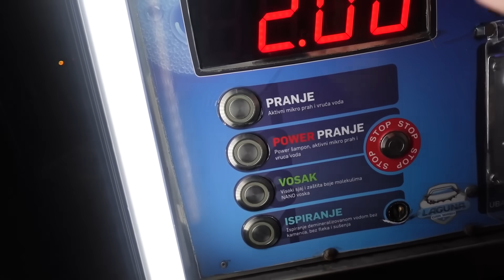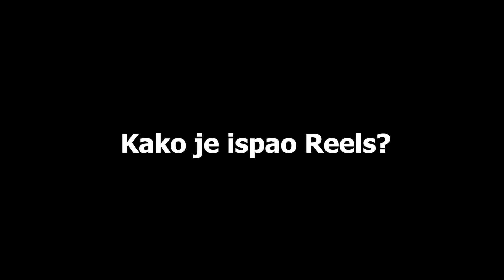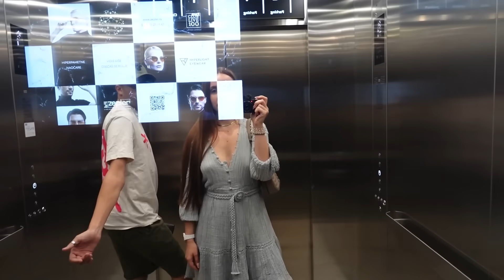VLOG - Nastavljamo sa sredjivanjem stana